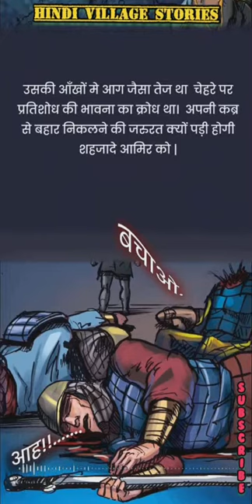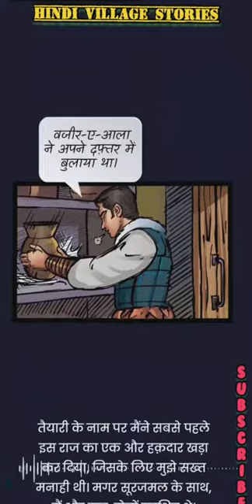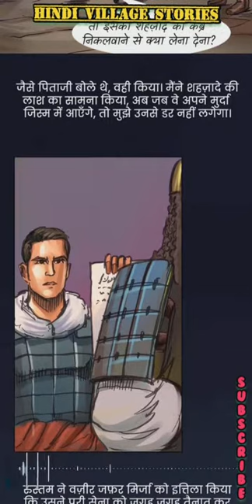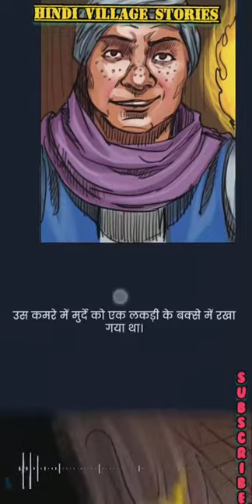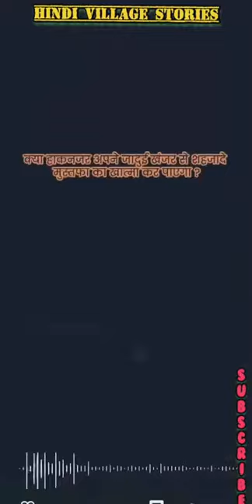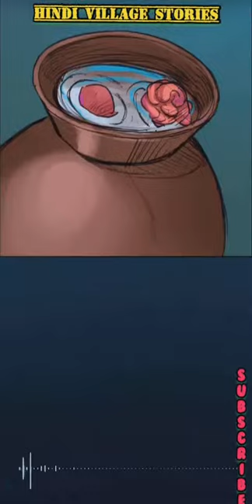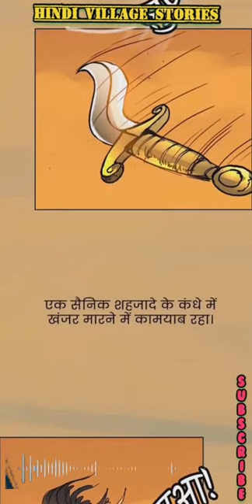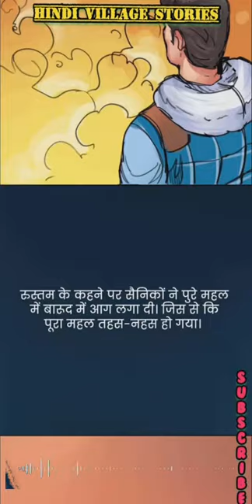खूनी तख़्त | Full Story | hindi kahani | short story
हुसैनाबाद सल्तनत दोहरी मार झेल रहा है। एक तरफ उसकी सरहद पर ज़बर्दस्त खान अपनी सेना के साथ खड़ा है वही शाह महल मे खौफ़ के मारे छुपा बैठा है। महल की दीवारों के भीतर बस कुछ लोग ही है जो हक़ीक़त जानते है कि शाही तख़्त पर एक श्राप है। उसपर बैठने वाला ज्यादा समय तक जिंदा नही बच पाता!

आखिर क्या है इस खूनी तख़्त का राज़?

hindi story
hindi kahani
moral stories in hindi
hindi kahaniya
hindi kahaniyan
hindi stories
hindi fairy tales
bedtime stories
story
story time
murdo ki train full movie
murdo ki train full story
मुर्दो की ट्रेन